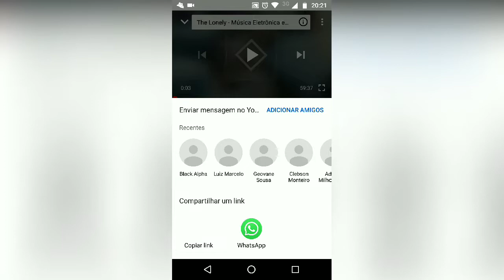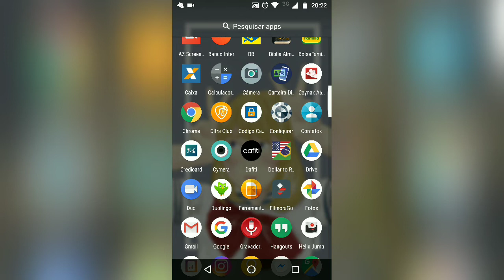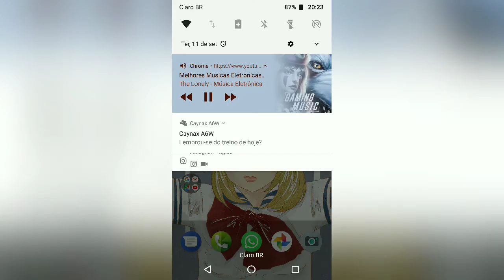Como ouvir músicas e vídeos com tela bloqueada do youtube (SEM APP) ATUALIZADO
Hoje vamos aprender como ouvir qualquer música o vídeo do YouTube com tela bloqueada ou segunda plano. Veja vídeo até a final e se escrevam em nosso canal para não perder nenhuma novidade.😊